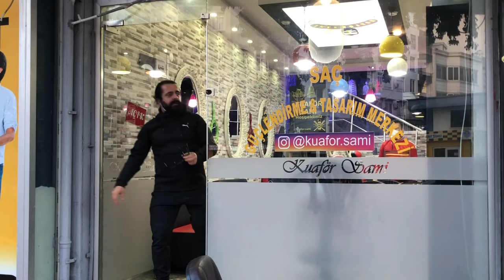Kem Gözlü 5 - Skeç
Kem Gözlü 5 isimli videomuz yayında iyi seyirler dileriz...

OYUNCULAR
Rıdvan Kevrek
Nasih Öner
Serhat Uzun
Mustafa Bezek
Harun Kevrek
Arif Azık
Mustafa Kevrek
Sami Köpürlü
Muhammed Kevrek

MÜZİK
GELDE OYNAMA SIMDI VOL.13 (NUMAN KARACA REMİX)